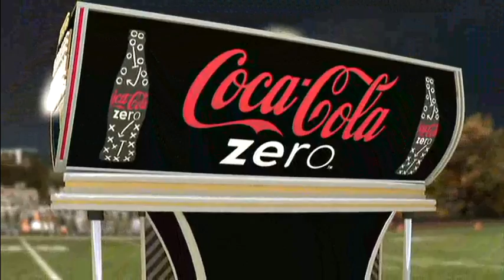NCAA Road to Glory High School Game 1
Tyler starts a new let's play in NCAA 11